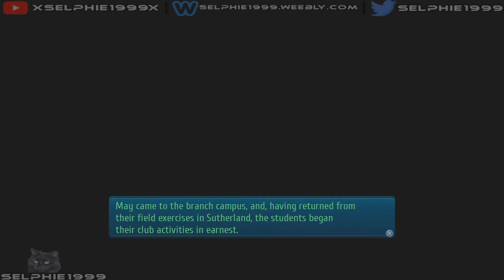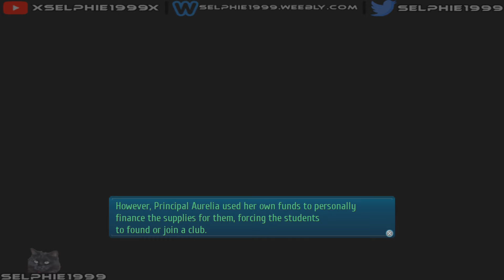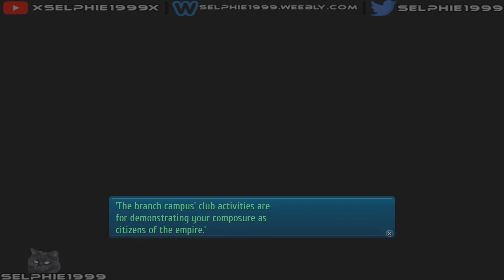(TOCS3) Trails of Cold Steel III I Gameplay Walkthrough : Part 12 Conflict in Crossbell I English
▶ Get The Latest Video Game Deals:
★ Latest Video Game Deals

☛ GAME INFO ☚

Genre: RPG

☛ OTHER INFO ☚